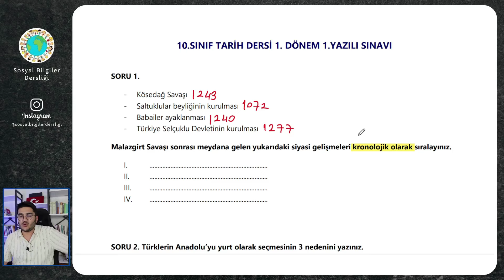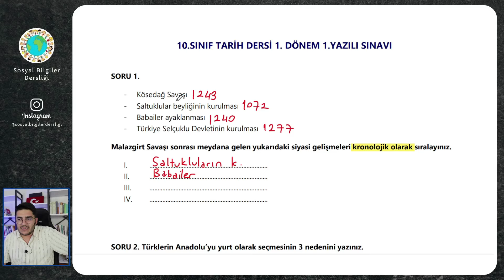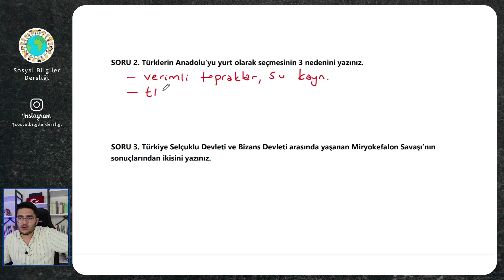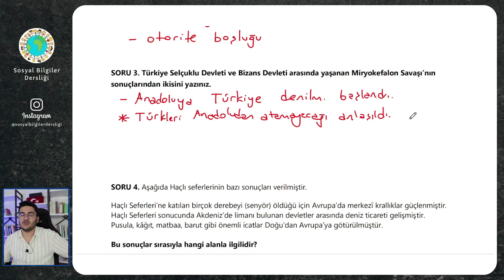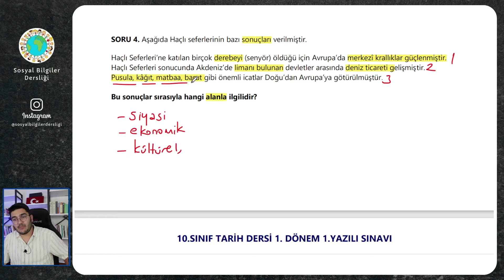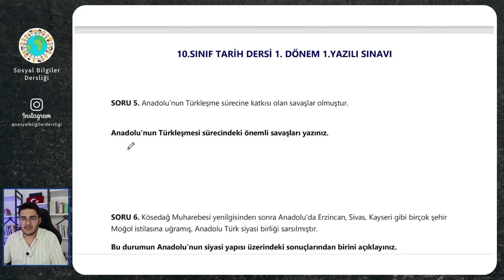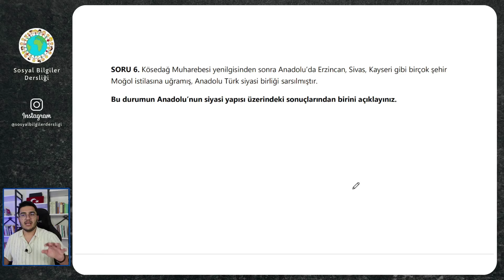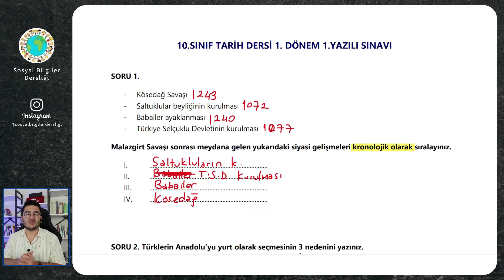10.Sınıf Tarih 1.Dönem 1.Yazılı | Açık Uçlu Sorular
Herkese merhaba. Ben Buğra Hoca. Lise tayfamızla birlikte yazılı videolarımıza başlıyoruz.